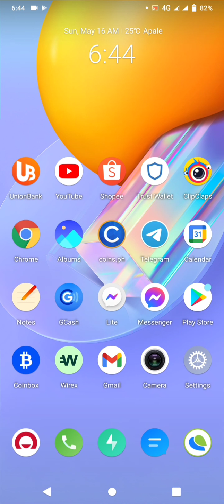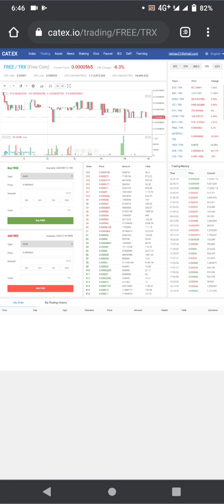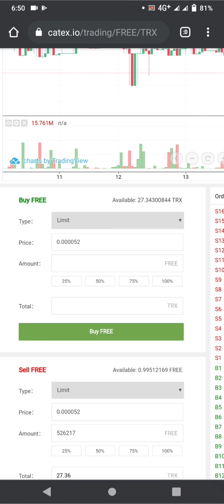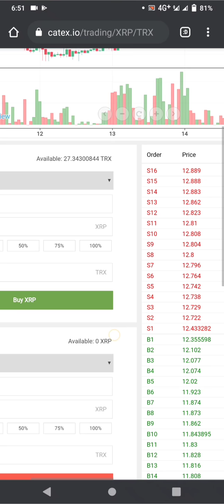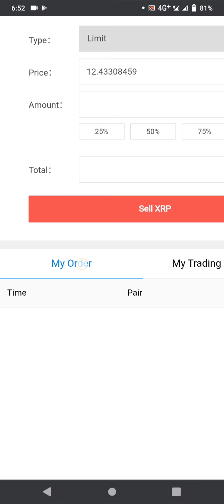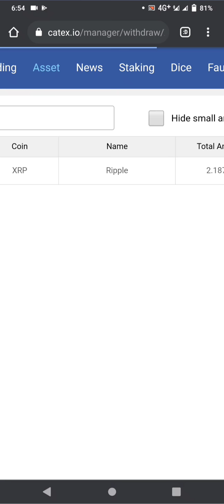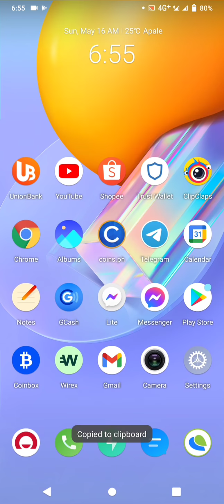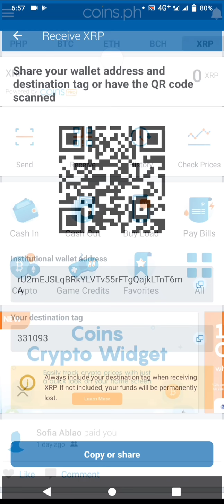HOW TO WITHDRAWAL FREE COIN TO XRP COINSPH FROM YOUR CATEX ACCOUNT